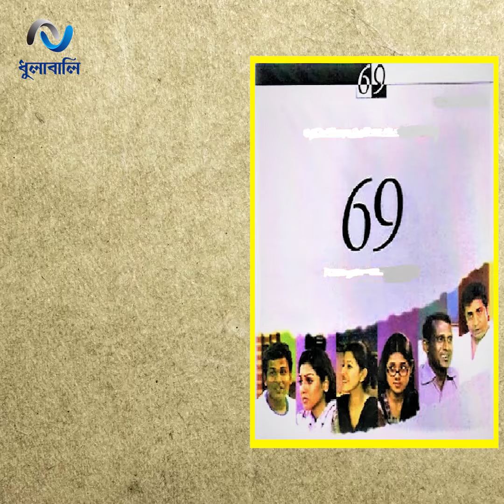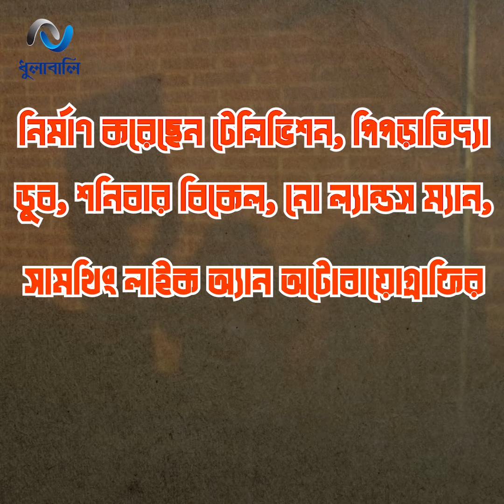ফারুকীর নির্মাণে বিদ্রোহীভাব কেন থাকে?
গতকাল সন্ধ্যায় হঠাৎ স্ট্রোক করেন মেধাবী এই নির্মাতা। হাসপাতালের আইসিইউতে ৭২ ঘটার পর্যবেক্ষণে রাখা হয়েছে তাকে...